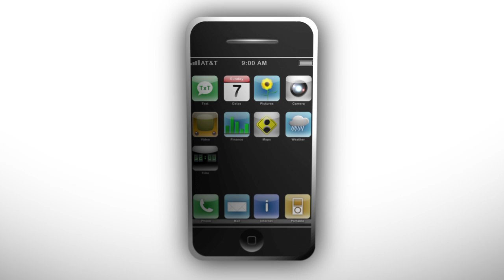Producing Project - iDont Campaign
Mock-up commercial made for my producing course in school.

Following the internet campaign against Droid, "iDon't Care iPhone Commercial".

Text exported in Motion while iPhone graphic was exported in After Effects.

This seriously took me less than an hour, so it's not super-awesome but it got me an A+